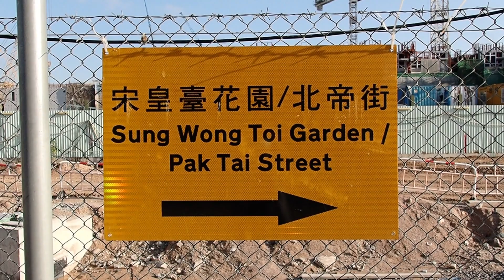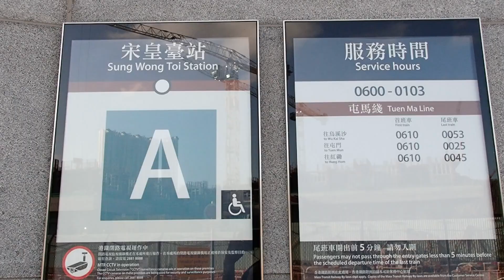Kai Ying Court & Kai Yuet Court 啟盈苑 & 啟悅苑 (Jan 2023)